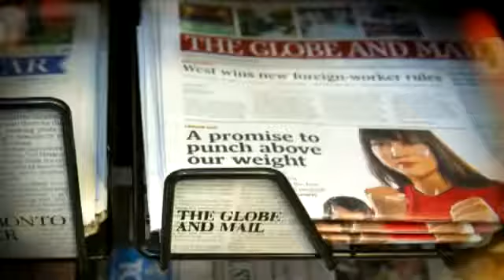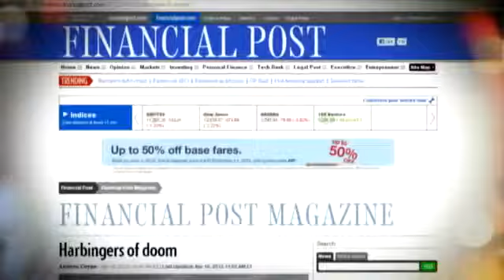Andrew Coyne On Strombo: Full Interview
Journalist Andrew Coyne talks politics, protest and provocation with George in the red chair.

 Andrew Coyne, columnist with the National Post, joins George to talk politics, protest, and provocation. George asks Andrew whether he thinks the Liberals can make a.

National Post columnist Andrew Coyne joins The Agenda for his analysis on the Conservative Partys defeat in the federal election. What direction will the party head in? And who has the best.